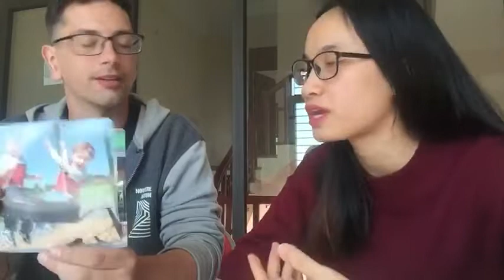Seed2A-unit8-lesson1-My town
bank, park, restaurant, school, shop

English Center: Sunshine School
Add: Lot 9, Phap Loa Street, Yen Dung District, Bac Giang Province.